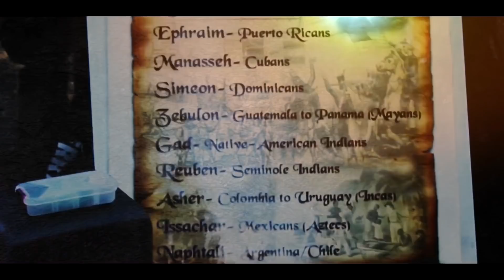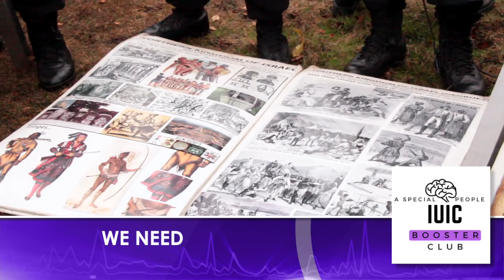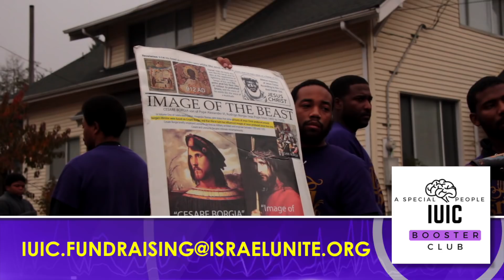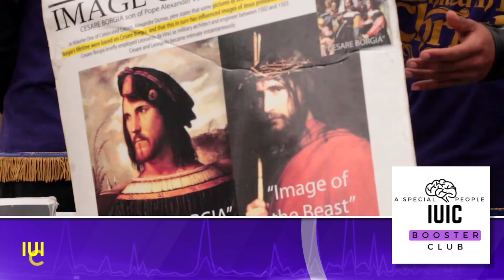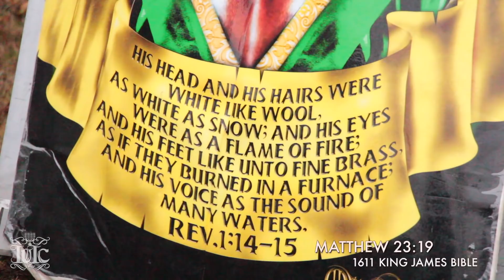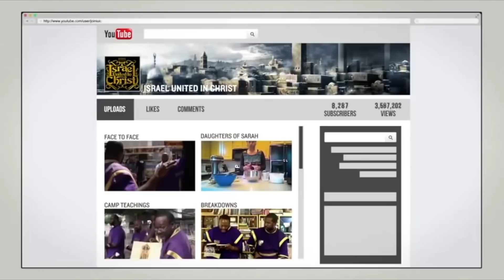The Israelites: Rebuking Church Whore Houses